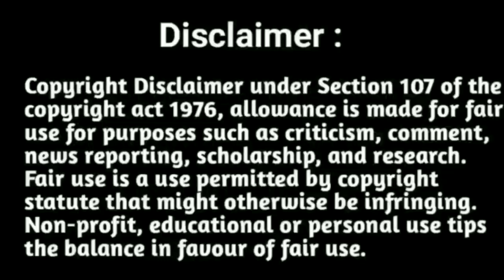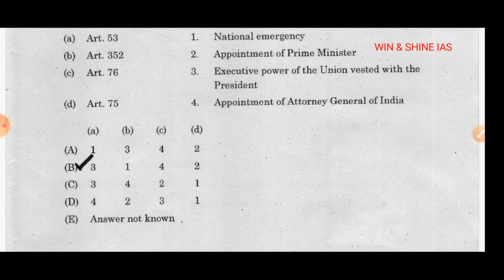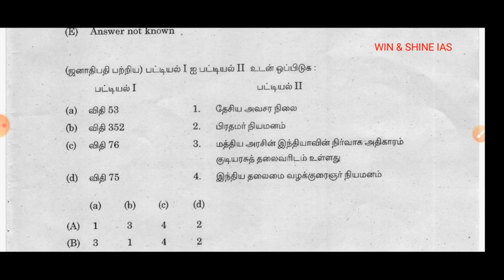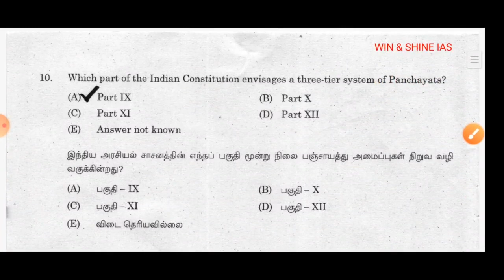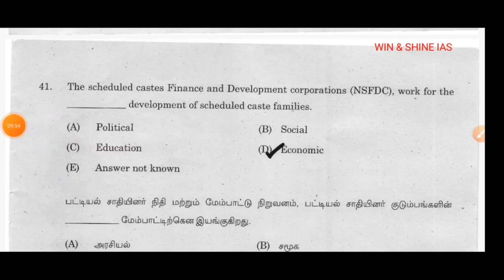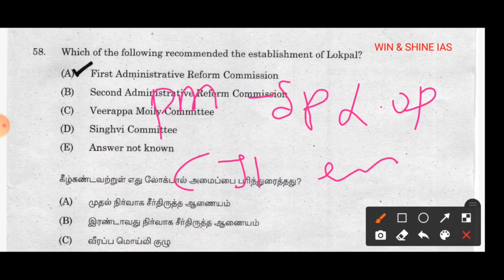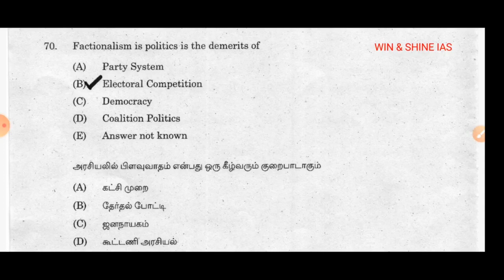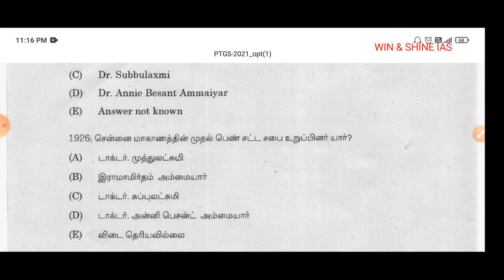Tnpsc 2021 New Question | Polity Samacheer Book source | Crack Tnpsc exam easily with smart work 🎯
Indian polity 15 | Tnpsc 2021 Question paper & answer | Lockdown series | Indian Polity  2021 year Question paper Analysis part 1 | Tnpsc New Lockdown series in Tamil and English | Important notes for Tnpsc Exams | Easy way to pass in Tnpsc exams | Tnpsc Previous year Question solving strategy in Tamil and English | How to prepare previous year question papers | Tnpsc Question Bank | WIN & SHINE IAS

"winshineias2019"